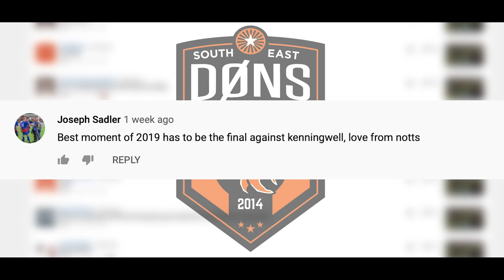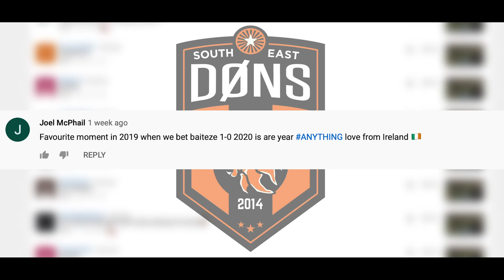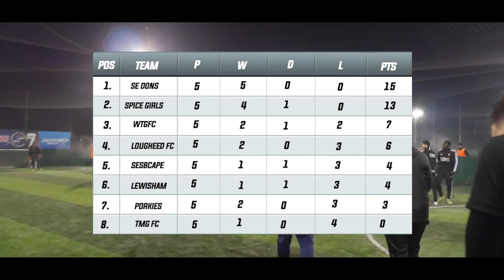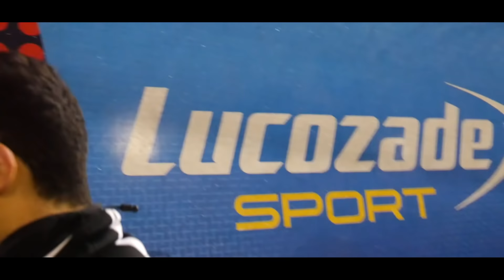SE DØNS vs LEWISHAM | 5-ASIDE